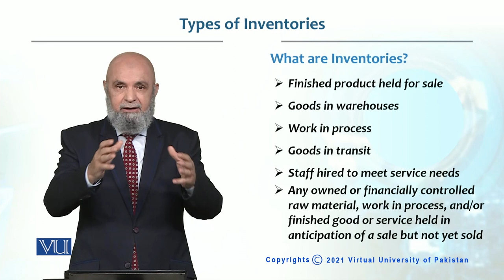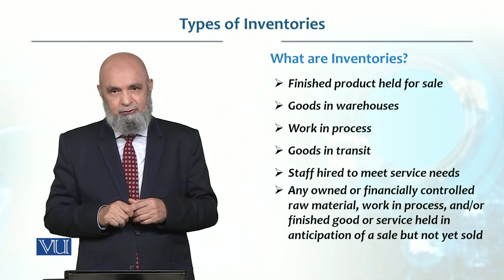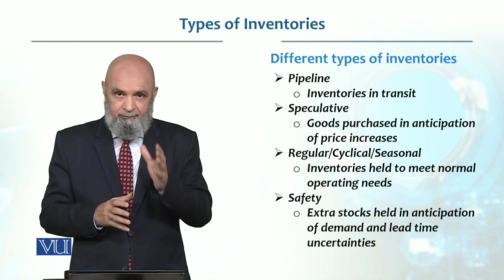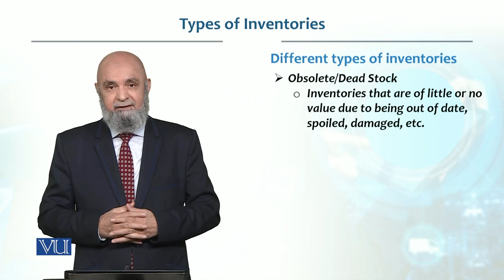Types of Inventories | Production / Operations management | MGT713_Topic096